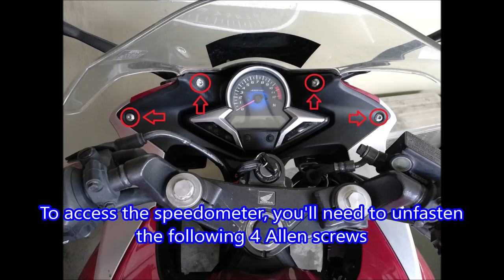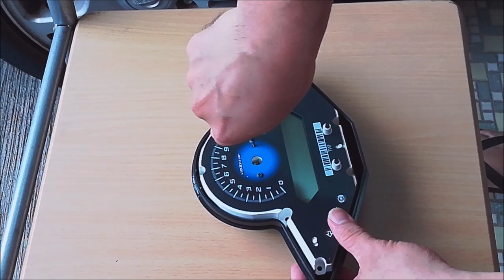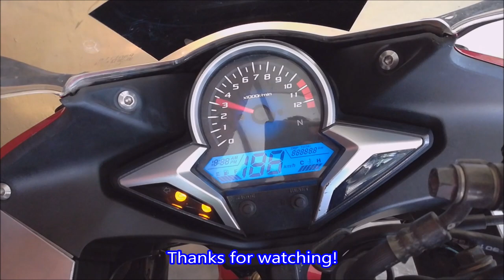Honda CBR 250 speedometer backlight LED repair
A common problem with all Honda CBR 250 is that the backlight LEDs on the speedometer burn easily. This video shows you how you can replace the LEDs yourself.

If you are comfortable soldering electronic components, this task of replacing the LEDs shouldn't be too difficult for you.